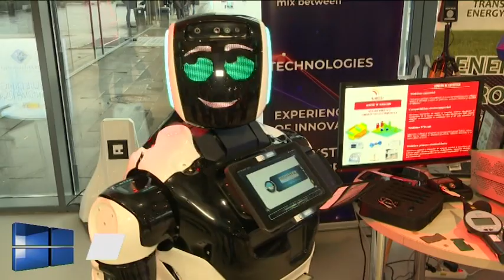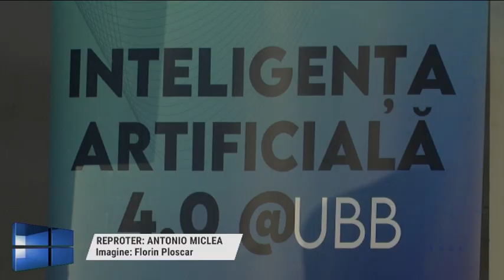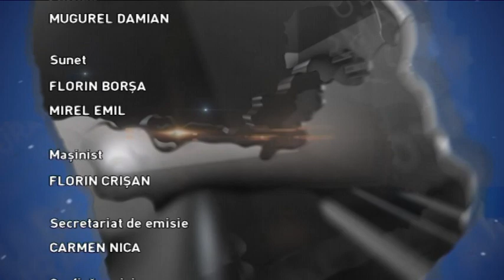Actual regional, 1 februarie 2023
Invitati: BIANCA MUNTEAN, coordonator, Transilvania Digital Innovation Hub
HORIA POP, directorul Institutului de Inteligență Artificială
Teme:
CUM PERCEPE LUMEA INTELIGENȚA ARTIFICIALĂ?
IMPACTUL INTELIGENȚEI ARTIFICIALE ÎN COMUNITATE
INTELIGENȚA ARTIFICIALĂ, AJUTOR SAU AMENINȚARE?
UBB CLUJ DUCE INTELIGENȚA ARTIFICIALĂ LA URMĂTORUL NIVEL
STUDENȚII UBB, PREGĂTIȚI ÎN DOMENIUL INTELIGENȚEI ARTIFICIALE
Prezentator:  MĂDĂLINA VLĂSCEANU
Producător: ANTONIO MICLEA#TVR